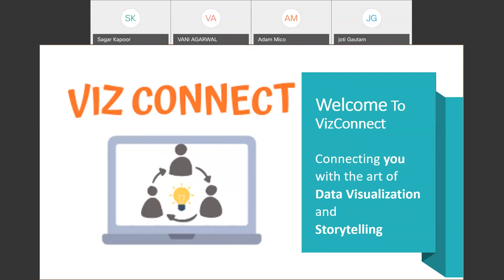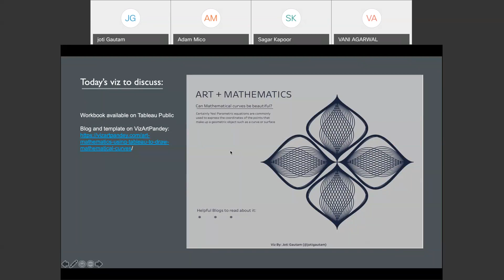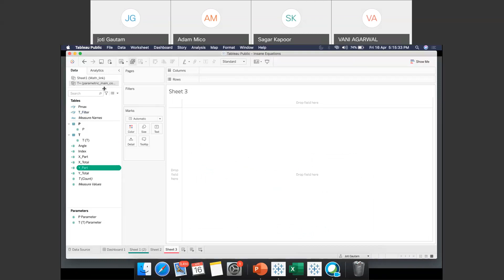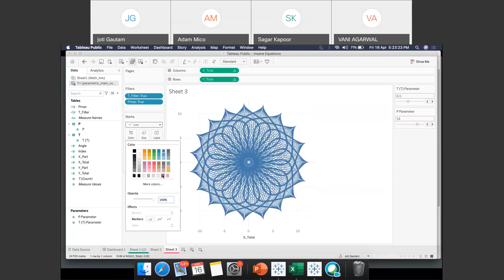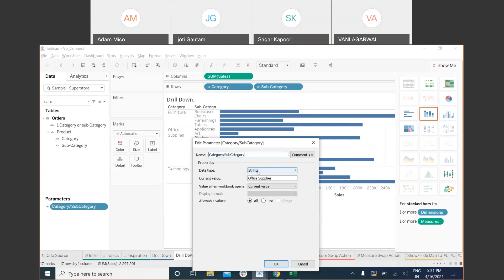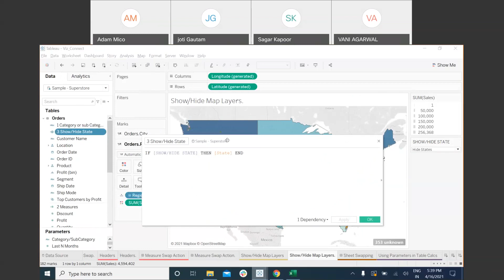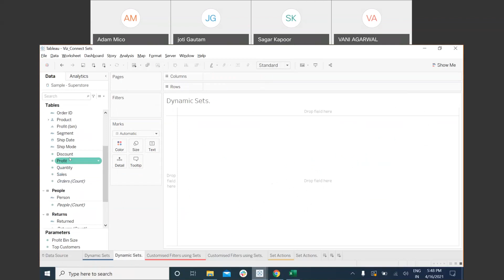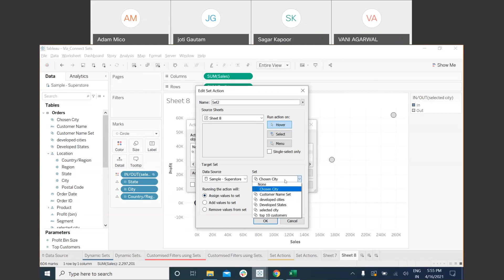VizConnect CREATING DATA ART USING PARAMETRIC EQUATIONS and QUICK TIPS AND TRICKS ON USING PARAMETER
Learn from Joti Gautam about CREATING DATA ART USING PARAMETRIC EQUATIONS IN TABLEAU and Vani Agarwal about QUICK TIPS AND TRICKS ON USING PARAMETER AND SET ACTIONS IN TABLEAU.

Mathematics is beautiful and can be used to create phenomenal artwork as well. Complex trigonometric concepts like parametric equations, when represented visually, form aesthetically amazing curves. Learn from Joti Gautam as she will walk you through her visualisation - ‘ART + MATHEMATICS : Can mathematical curves be beautiful?’.

Learn from Vani Agarwal about quick tips and tricks on using parameter and set actions in tableau. Here she'll cover few(8-10) quick ways of using parameters and sets in business case studies.